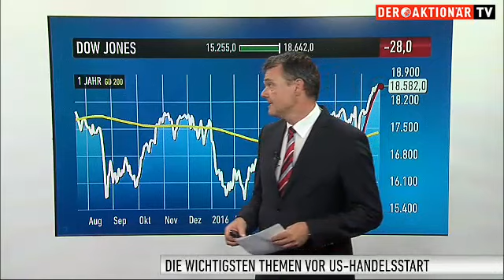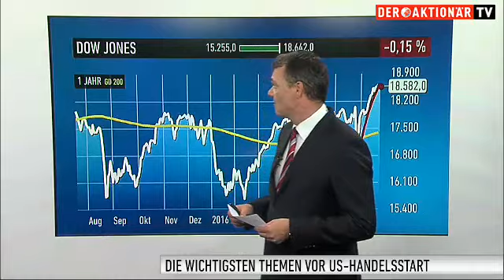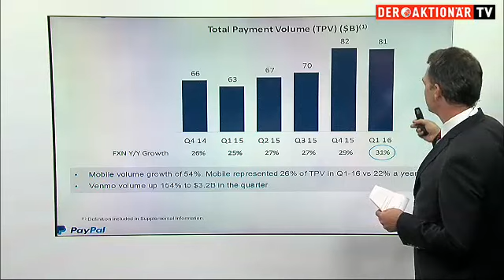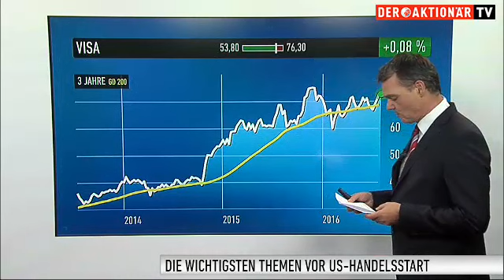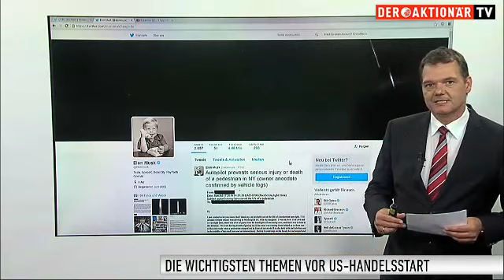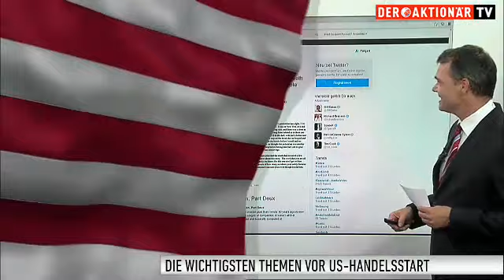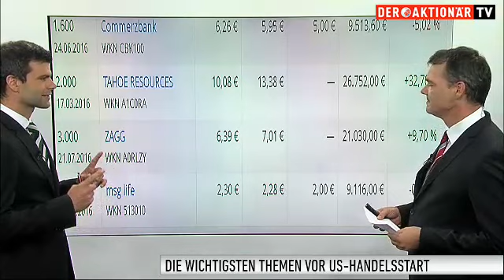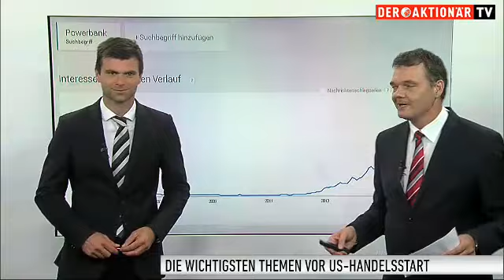US-Markt: Diese Themen sind heute wichtig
Es ist derzeit einiges geboten in den USA. Der Dow Jones markiert ein Rekordhoch nach dem nächsten. Von den Unternehmen kommt eine wahre Zahlenflut. Die großen Banken haben ihre Zahlen bereits vorgelegt. Jetzt richtet sich der Fokus vor allem auf die Tech-Konzerne.